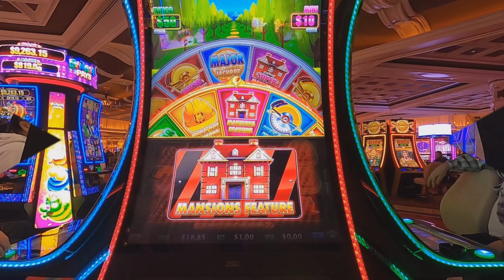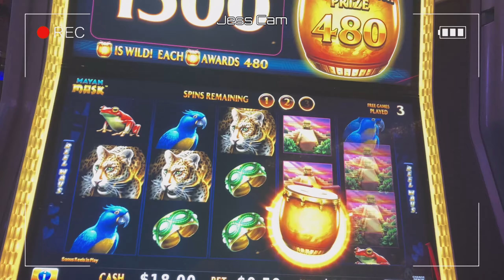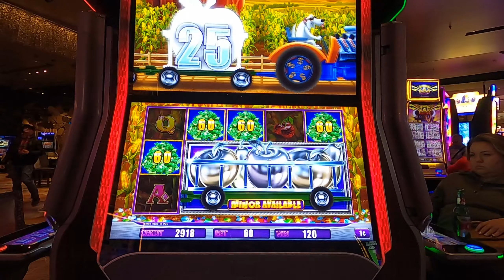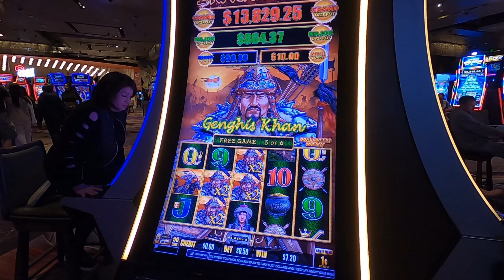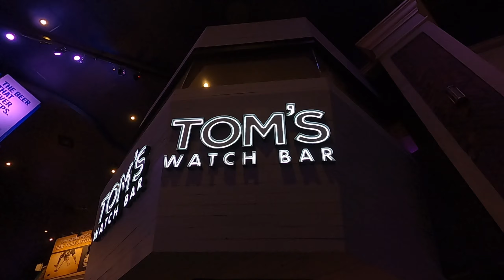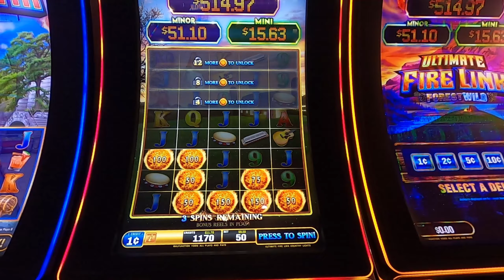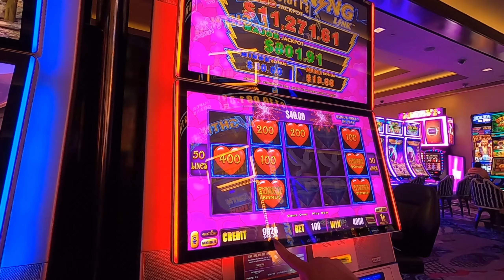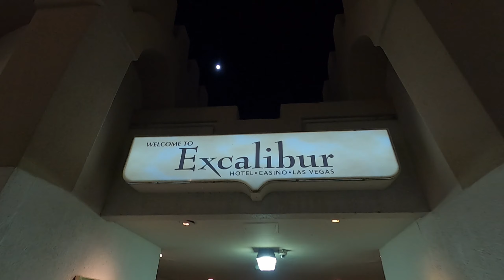Las Vegas Vlog - March 2024 - Day 12 - Sayulitas, Last Night, Tom's Watch Bar, Secret Pizza, Slots!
Join us on our latest adventure to our happy place LAS VEGAS!

We spent 13 nights there in March, starting our trip Downtown for the first time before moving to the Strip. We explore on and off strip, try new restaurants, new bars, and visit a couple of newly opened casinos. We also got to experience the strip turn green for St. Patrick's Day.

You will see all that we got up to, multiple hotels, great food, great drinks and some brand new slots. We hope you enjoy the series and maybe get some ideas for your next trip.